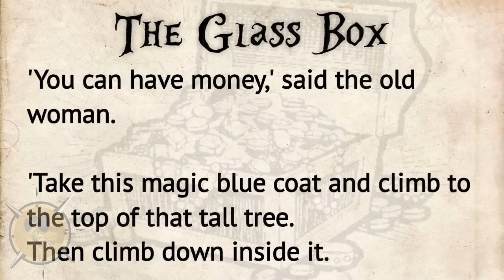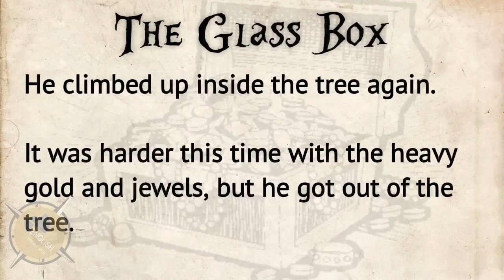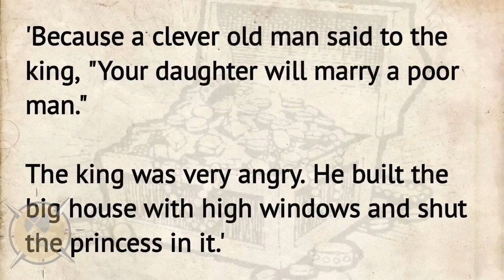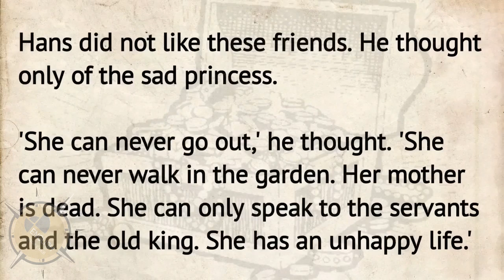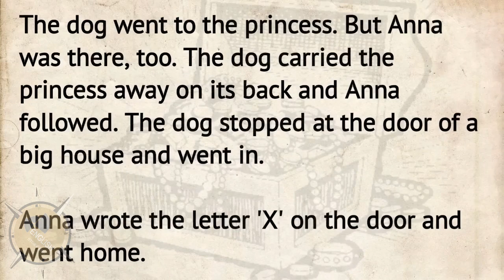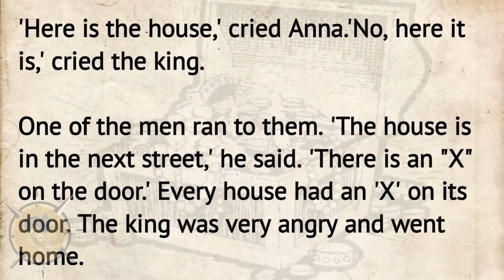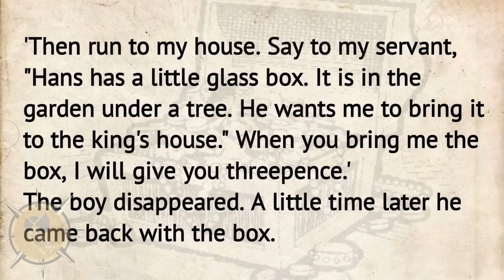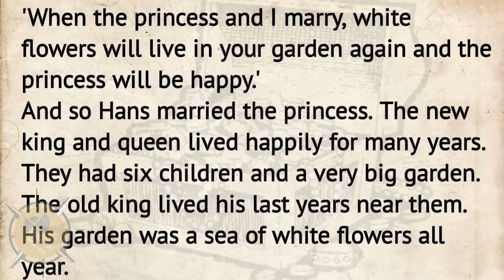Learn English through story audio books: The Glass Box - level 4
Welcome to the English Story Hub for learning! Immerse yourself in captivating stories and practice your English language skills. From short stories to novels, our free audio books and bedtime stories in English cater to all levels, from beginners to advanced learners. Improve your vocabulary and listening skills by following along with subtitles, and experience the magic of storytelling during your sleeping time.